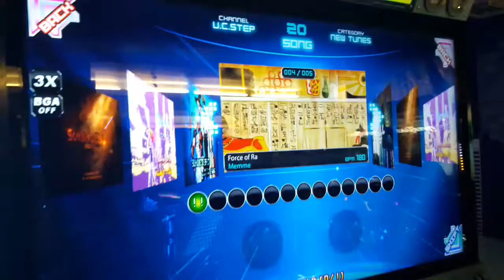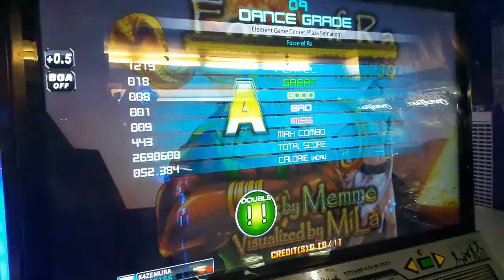KAZEMURA - Force of Ra D23 (UCS for Ehrgeiz birthday)